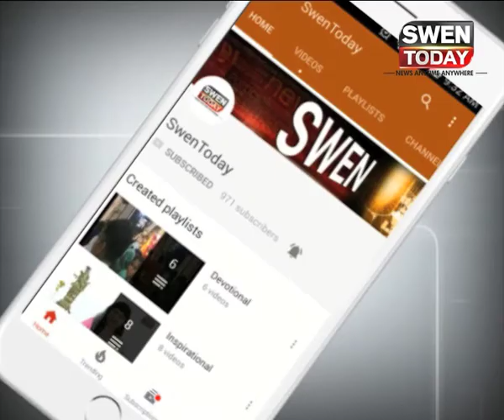Sharad Yadav upset with Nitish Kumar Stunning Political